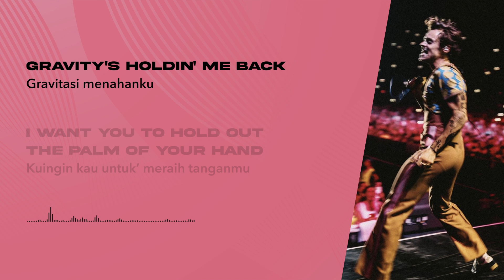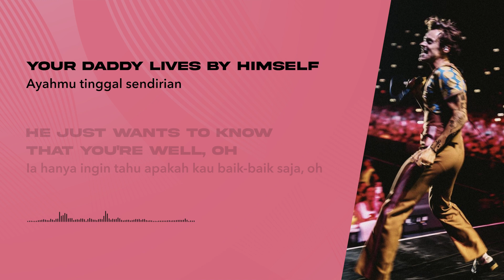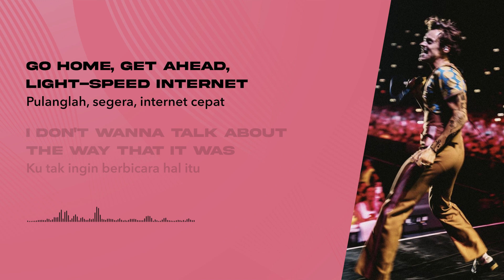Harry Styles - As It Was (Lirik Lagu Terjemahan)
🎵 Judul : As It Was
🎙️ Penyanyi : Harry Styles

📝 Lirik:

VERSE
Holdin' me back
 Menahanku
Gravity's holdin' me back
 Gravitasi menahanku
 Kuingin kau untuk’ meraih tanganmu
 Mengapa tak kita biarkan momen ini seperti ini saja?
 Tak bisa berkata
When everything gets in the way
 Apabila semua hal jadi penghalang
Seems you cannot be replaced
 Sepertinya dirimu tak tergantikan
And I'm the one who will stay, oh
 Dan hanya aku yang tinggal tetap, oh

PRECHORUS
In this world, it's just us
 Di dunia ini, hanya ada kita
 Kau tahu ini tak sama seperti dulu

CHORUS
As it was, as it was
 Seperti dulu, Seperti dulu
You know it's not the same
 Kau tahu ini tak sama

VERSE 2
Answer the phone
 Mengangkat telepon
"Harry, you're no good alone
 “Harry, kau tak bisa sendiri,
 Mengapa kau duduk sendirian di lantai?
What kind of pills are you on?"
 Kau meminum obat-obatan apa?”
Ringin' the bell
 Membunyikan bel
And nobody's comin' to help
 Dan tak ada yang datang tuk’ menolong
Your daddy lives by himself
 Ayahmu tinggal sendirian
 Ia hanya ingin tahu apakah kau baik-baik saja, oh

 Pulanglah, segera, internet cepat
 Ku tak ingin berbicara hal itu
Leave America, two kids follow her
 Tinggalkan Amerika, dua anak mengikutinya
 Ku tak ingin berkata siapa yang pertama melakukannya
Hey!
 Hey!

OUTRO
As it was
Seperti dulu

Lagu apa lagi nih yang akan dibuat lirik videonya? Mungkin lagu-lagu yang sedang viral di TikTok, Spotify, Resso, YouTube, dsb? Tulis komentar kamu di bawah ya.